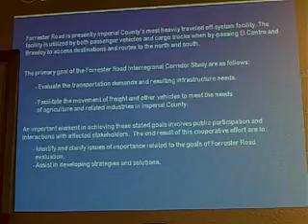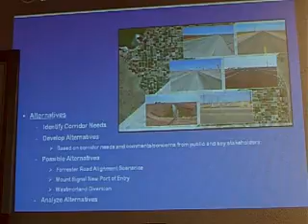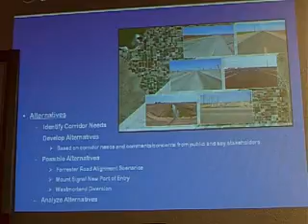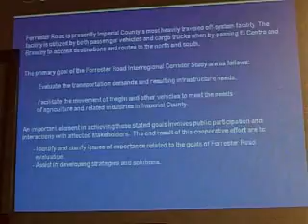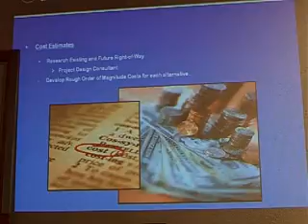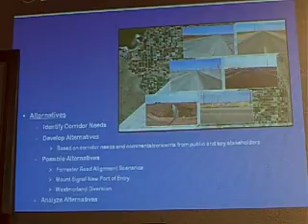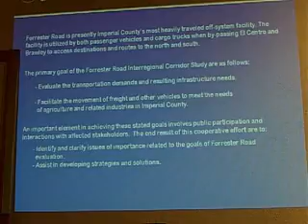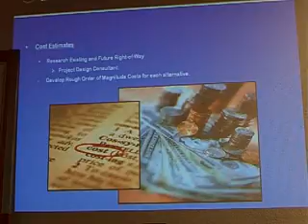Forrester Road Study Workshop B 8